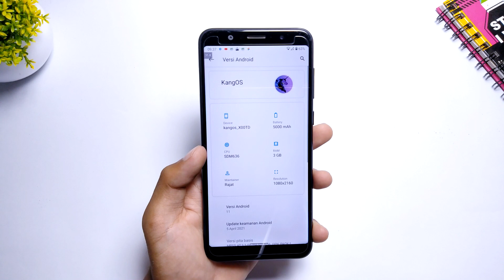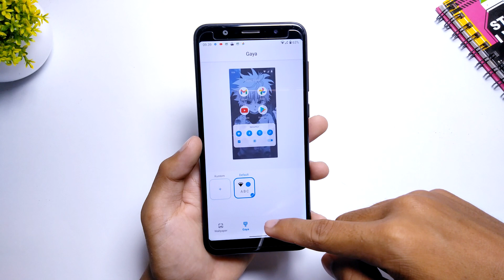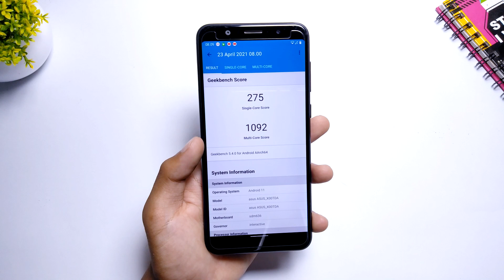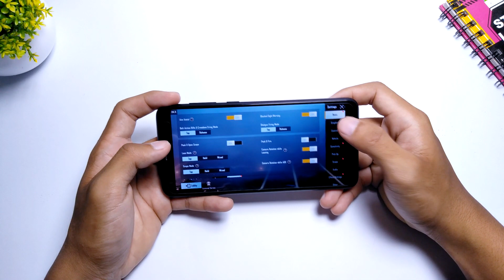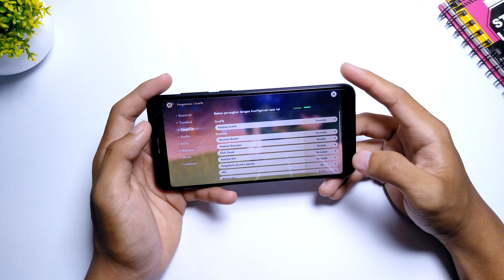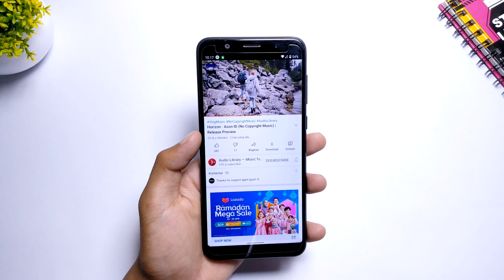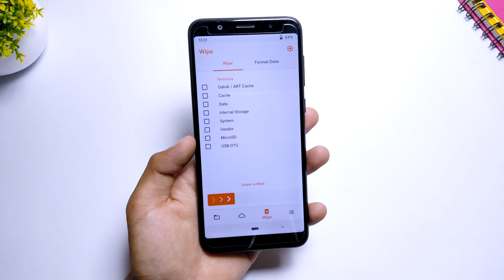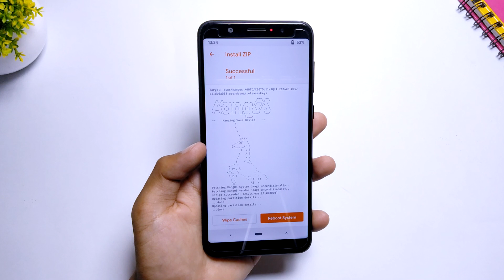Kang OS Android 11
Video kali ini kita membahas Kang OS Android 11

0:00 Review
6:52 Install